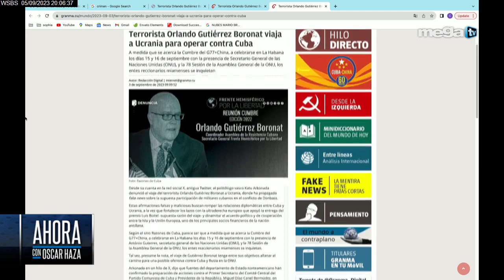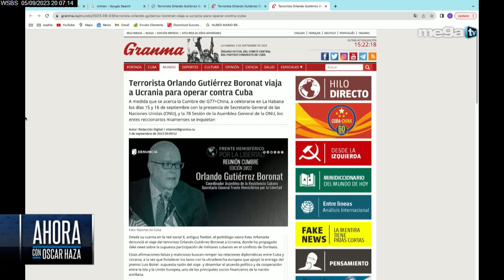Ahora con Oscar Haza 09-05-23 La cancillería cubana se desmarca del envío de mercenarios a Rusia